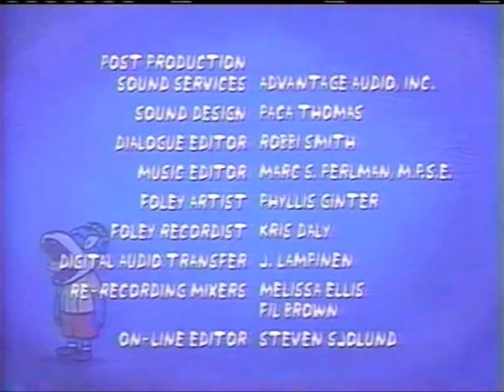Audio Promo (August 8, 2002)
Credit To CDCB2